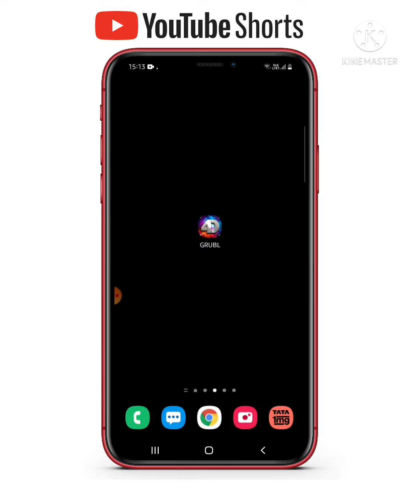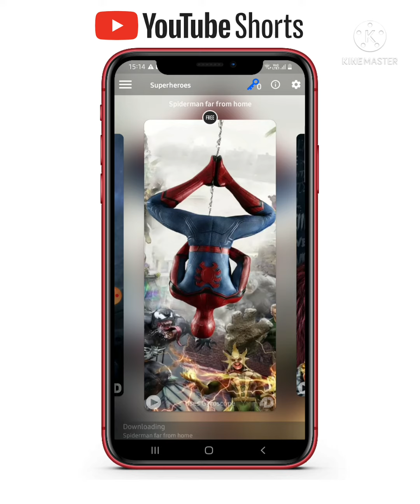4k/Live wallpaper apps || HD LIVE Wallpaper Apps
4k/Live wallpaper apps || HD WALLPAPER APPS

Hello friends is video me maine ek wallpaper app ke bare me bataya hai Jo Aapke smartphone ko ek new ed look dega.

Best apps in Playstore
Top Apps for Android 2021
New apps in Playstore
Useful application in Playstore
Top 5 amazing Android apps
Top useful apps for Android 2021
Smartphone apps
top new wallpaper app
best wallpaper apps 2021
new wallpaper apps
Android Apps